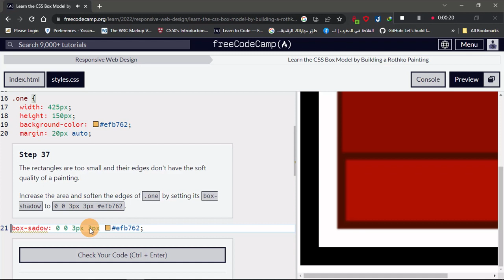Learn the CSS Box Model by Building a Rothko Painting - Step 37